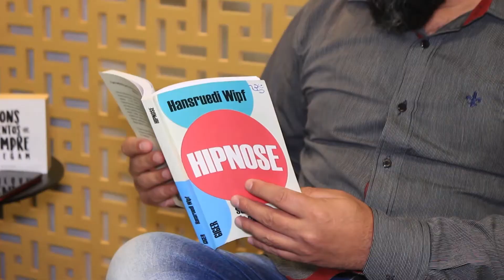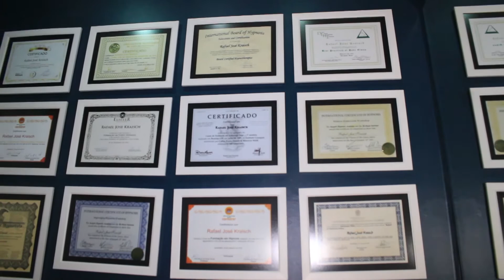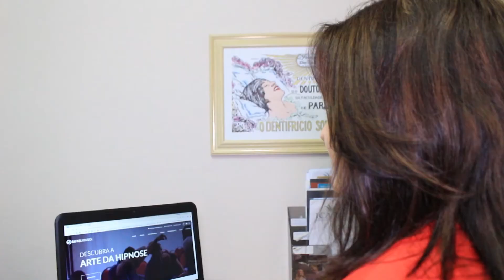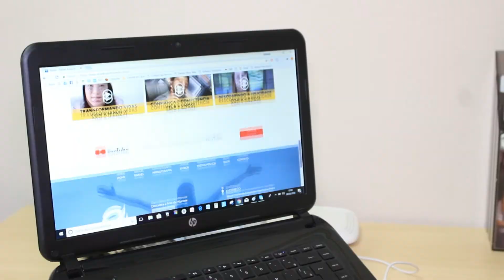RAFAEL KRAISCH, JOINVILLE/SC, EMPRESÁRIOS DE SUCESSO